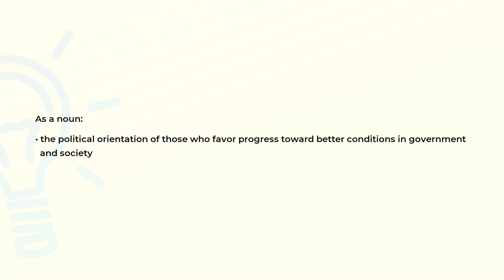What is the meaning of the word PROGRESSIVISM?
Definition and spelling of the word PROGRESSIVISM.

(00:00) Intro
(00:08) As a noun
(00:20) Spelling

As a noun (00:08):
• the political orientation of those who favor progress toward better conditions in government
  and society